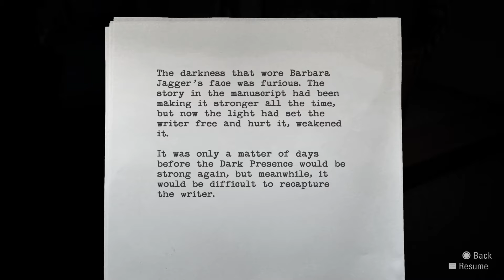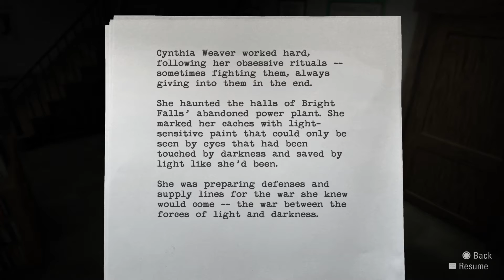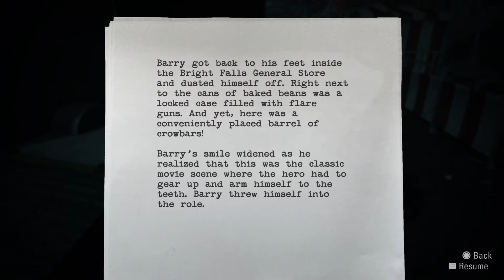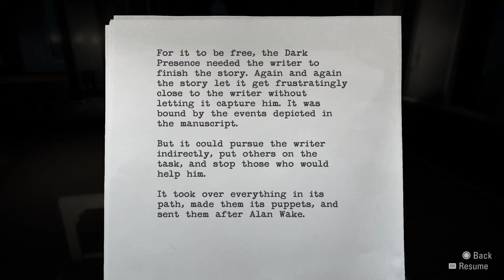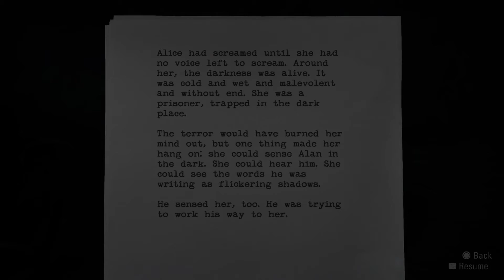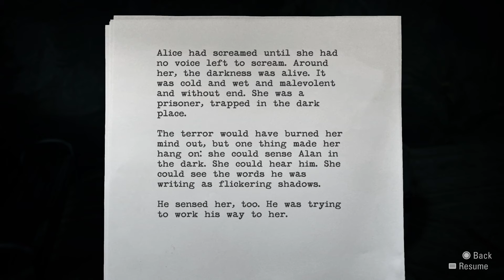Morten i Alan Wake Remasterd part 28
Barry saved my life